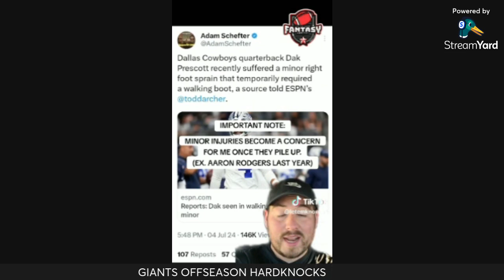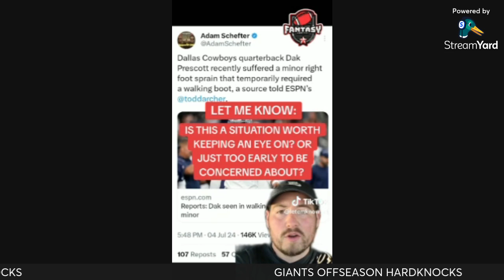episode 17 SYL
QUINCY WILSON WNBA ALLSTARS VS OLYMPIANS WNBA ROY HBO HARDKNOCKS DAK PRESCOTT IN BOOT NBA FREE AGENCY NBA PLAYERS IN OLYMPICS FOR THEIR HOME COUNTRIES BADLANDS BOOKER 21 SECONDS LEMONADE CHUG KENDRICK LAMAR VIDEO